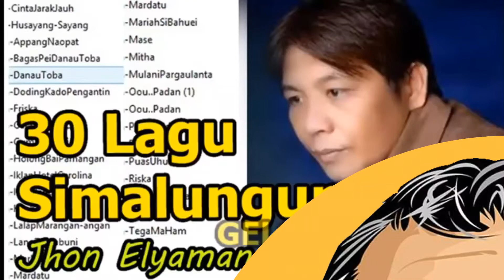Lagu Simalungun [Jhon Elyaman Saragih]